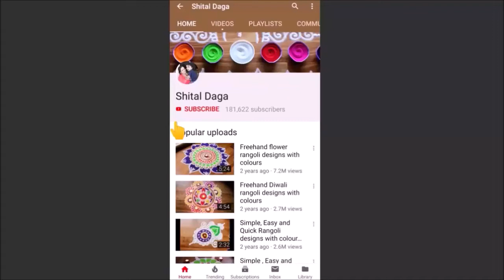Easy and beautiful freehand flower rangoli, rangoli designs with colours by Shital Daga